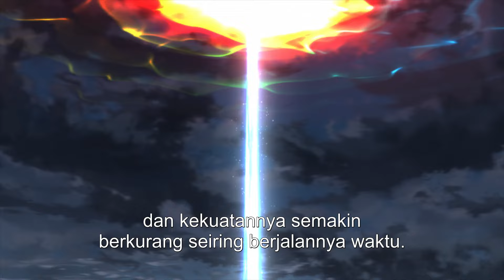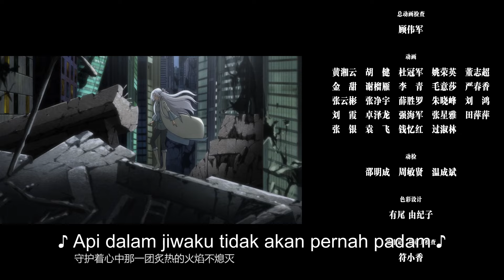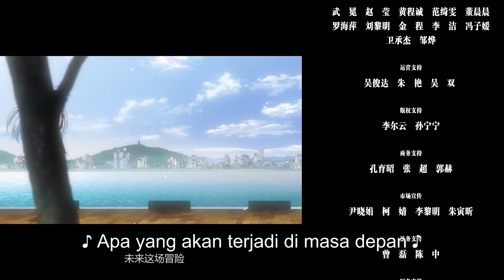🌟 INDOSUB | Versatile Mage S1 EP 11 | Yuewen Animation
🌟 INDOSUB 【Versatile Mage】S1 | Yuewen Animation

【Synopsis】  Ketika saya bangun, dunia berubah drastis. Sekolah menengah yang akrab mengajarkan sihir, memberitahu semua orang untuk menjadi pesulap yang hebat. Di luar kota tempat mereka tinggal, ada monster dan binatang buas yang menyerang manusia, mengincar mereka ... Dunia yang memuja sains menjadi dunia yang memuja sihir. Tetapi ada juga seorang guru yang memperlakukannya sebagai pemalas belajar, teman sekelas dengan mata aneh, seorang ayah yang berjuang di bawah masyarakat, dan seorang saudara perempuan non-darah yang juga murni dan cantik tetapi tidak bisa berjalan ... Namun, Mo Fan menemukan bahwa kebanyakan orang hanya bisa mengambil jurusan di satu departemen sihir, tetapi dia adalah penyihir serba bisa!